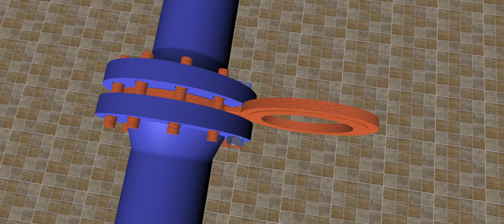Spectacle Blind Animation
Changing Spectacle Blind